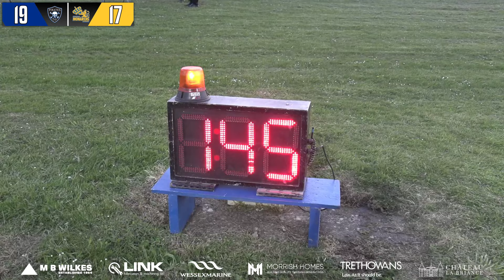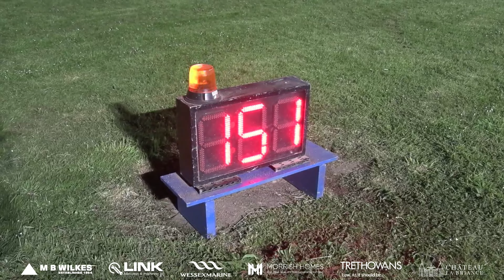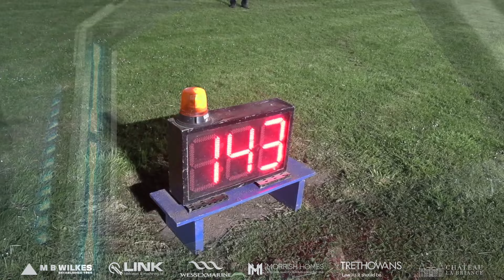Poole vs Edinburgh | Knockout Cup Quarter Final 1st Leg | POOLE PIRATES SPEEDWAY 2024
Poole Speedway presents the Poole 'Pirates' vs Edinburgh 'Monarchs' Knockout Cup Quarter Final 1st Leg match at Wimborne Road on 24/04/2024, originally live streamed by Pirates TV.

POOLE 'Pirates'
1 : Richard LAWSON : 8.48
2 : Tobias THOMSEN : 4.00
3 : Tom BRENNAN : 7.15
4 : Zach COOK : 6.22
6 : Sam HAGON : 2.56
7 : Max PERRY : 2.00
TM : Neil MIDDLEDITCH

EDINBURGH 'Monarchs'
1 : Josh PICKERING : 8.63
2 : Lasse FREDRIKSEN : 4.57
3 : Kye THOMSON : 6.48
5 : Justin SEDGMEN : 7.69
6 : Max JAMES : 2.00
7 : Connor COLES : 2.63
TM : John CAMPBELL

Referee : Simon HUMPHREY-KENNETT

Pirates TV Crew:
Main Camera : Rob Haywood
Roaming Camera : Paul Hague
Presenter/Commentator : Rob Dyer
Stadium Presenter : Nigel Leahy
Interviewer/Producer/Director : Andy Hague

RUNNING ORDER :
00:00:00 - Introduction with Rob Dyer
00:02:45 - Josh Pickering Interview
00:06:28 - Sam Hagon Interview
00:09:55 - Team Line-ups
00:17:37 - Parade
00:28:21 - Heat 1
00:32:03 - Heat 2
00:36:20 - Heat 3
00:40:28 - Heat 4
00:50:21 - Heat 5
00:54:40 - Heat 6
00:58:34 - Heat 7
01:03:38 - Gate Stats & Rider Scores
01:08:09 - Heat 8
01:33:04 - Heat 8 ReRun
01:37:40 - Heat 9
01:45:19 - Heat 9 ReRun
01:49:13 - Heat 10
01:53:25 - Heat 11
01:57:48 - Gate Stats & Rider Scores
02:02:56 - Heat 12
02:06:41 - Heat 13
02:17:29 - Heat 13 ReRun
02:20:28 - Heat 13 ReRun x 2
02:23:55 - Heat 14
02:33:26 - Heat 15
02:36:53 - Gate Stats
02:39:11 - Heat 15 ReRun
02:43:16 - Rider Scores
02:44:30 - Conclusion